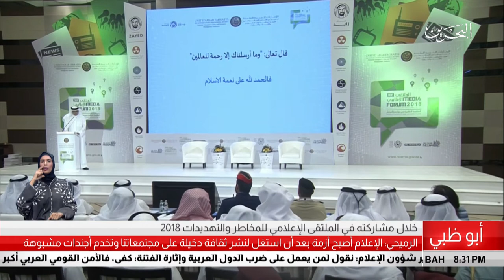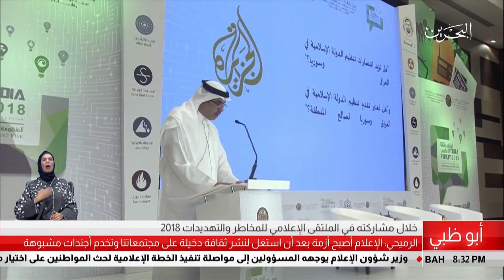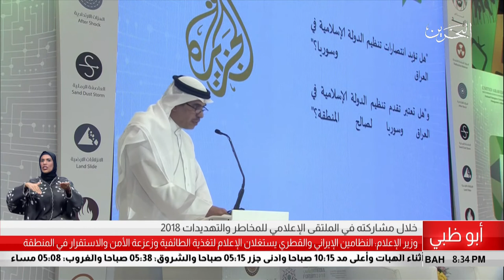البحرين مركز الأخبار : وزير شؤون الإعلام يلقي كلمة في الملتقى الإعلامي للمخاطر والتهديدات 17-10-2018